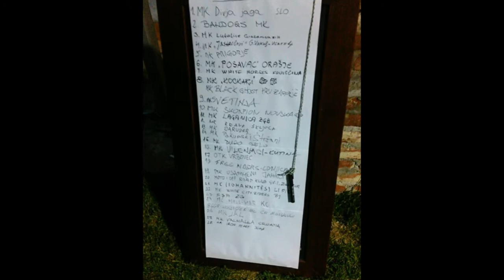Great time @ MK Easy Riders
Another great spring madness - MK Easy Riders Lonjica